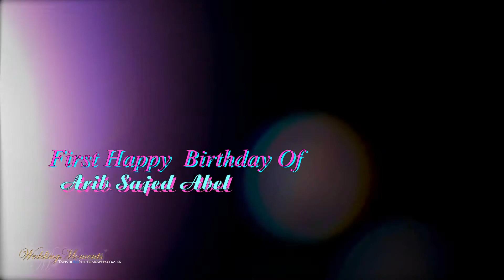Aarib's 1stBday Trailer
Trailer of the full video of Aarib Sajed Adel's 1st Bday
Courtesy: Tanvir Ali Photography.